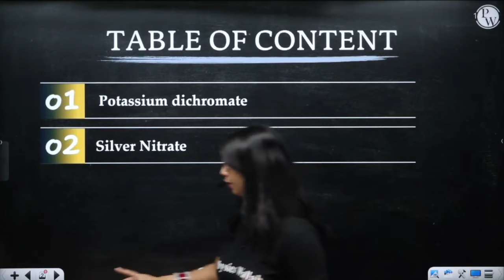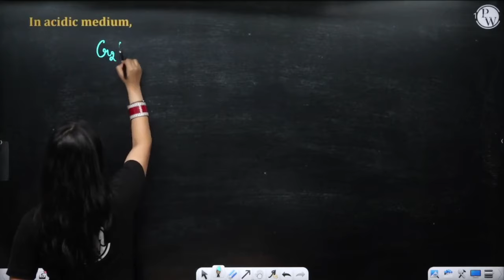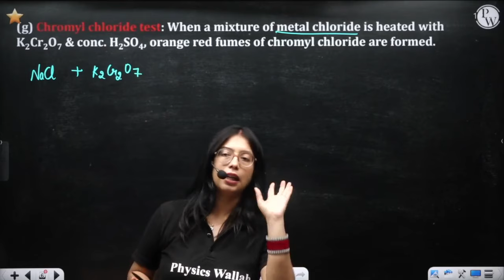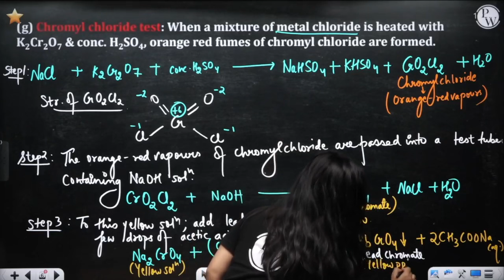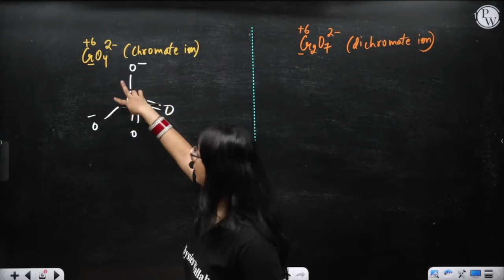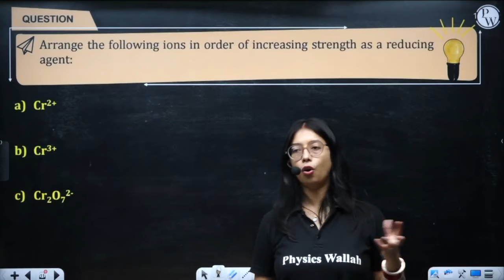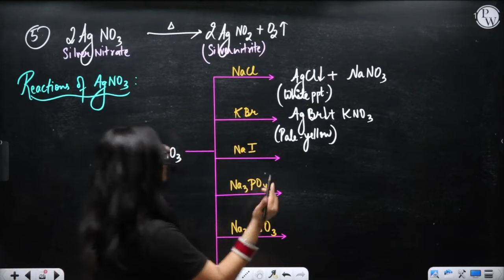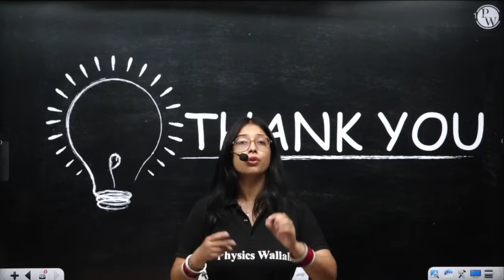The d and f Block Elements 06 | Potassium Dichromate & Silver Nitrate | Class 12th/NEET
1. This free batch is for the students aiming for Class 12th & NEET Exam 2023.

2. The best faculties in India will cover the full syllabus of each subject.

3. All the classes will be provided in Recorded form only on our YouTube Channel Competition Wallah.

4. Class Notes of each lecture will be provided on our PW App in respective batch in PDF format.

5. Practice sheets with text solutions for each lecture will also be provided on App.

6. Weekly Schedule of classes will be posted on the Community and announcement section of Batch.